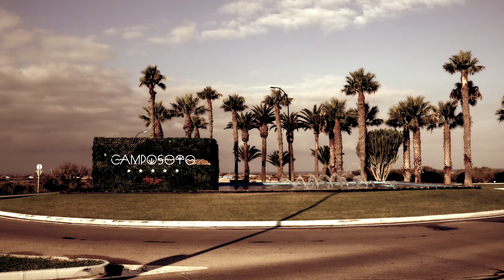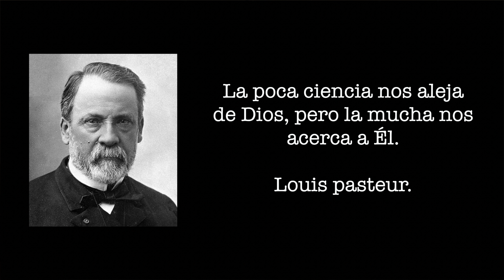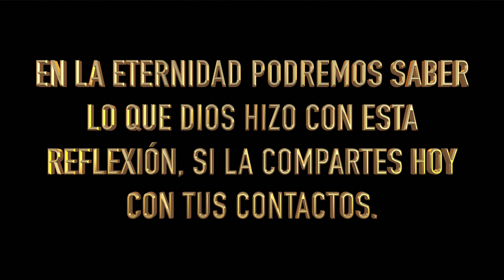Consecuencias del Cambio Climático.